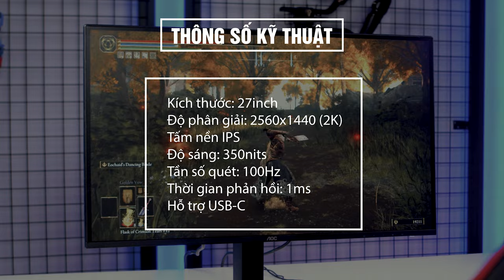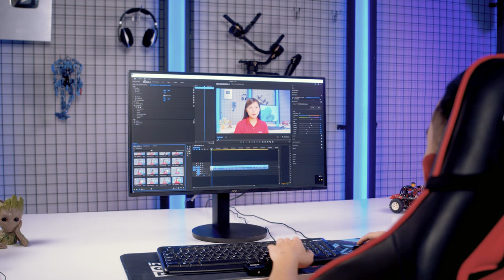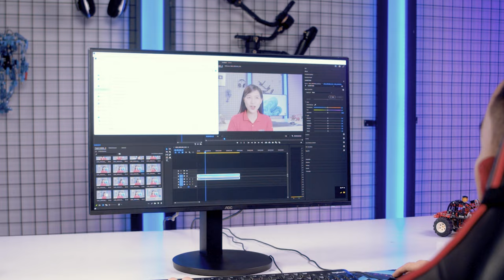AOC Q27B3CF2: Tối giản mà tối ưu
Q27B3CF2/74 27" QHD 100Hz Monitor - AOC Monitor. Tiện nghi và hiệu quả ! Q27B3CF2/74 là màn hình 27 inch với độ phân gian 2K Quad HD, góc nhìn rộng IPS, tần số quét lên đến 100Hz và thời gian phản hồi 1ms. Màn hình IPS mang lại góc nhìn 178/178 độ cùng với công nghệ HDR đưa màu sắc chân thật sắc nét nhất.